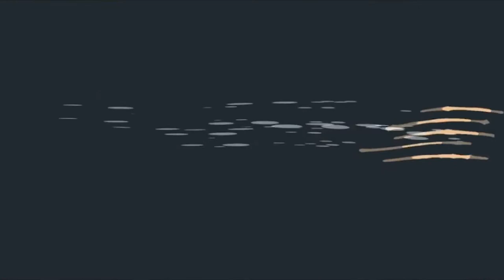Prenses Beyaz Ciklet Part 6